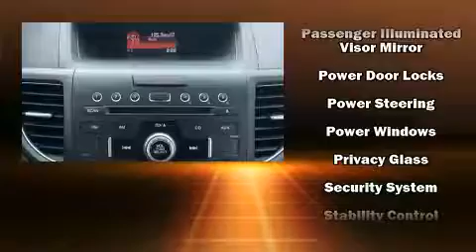2014 Honda CR-V EX in Dubuque, IA 52002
Richardson Honda
1475 J.F. Kennedy Rd

Get excited about the 2014 Honda CR-V. With just over 25,000 miles on the odometer, this 4 door sport utility vehicle prioritizes comfort, safety and convenience. It features an automatic transmission, all-wheel drive, and a 2.4 liter 4 cylinder engine. Honda prioritized practicality, efficiency, and style by including: 1-touch window functionality, speed sensitive wipers, a trip computer, air conditioning, power door mirrors, an overhead console, and more. For drivers who enjoy the natural environment, a power moon roof allows an infusion of fresh air. Audio features include a CD player with MP3 capability, steering wheel mounted audio controls, and 6 well positioned speakers. Passengers are protected by various safety and security features, including: head curtain airbags, front side impact airbags, traction control, brake assist, a panic alarm, and 4 wheel disc brakes with ABS. With electronic stability control supplementing mechanical systems, you'll maintain precise command of the roadway. This vehicle has achieved Certified Pre-Owned status, by passing Honda's comprehensive certification process, including an exhaustive 150-point inspection! We have a skilled and knowledgeable sales staff with many years of experience satisfying our customers needs. We'd be happy to answer any questions that you may have. Please don't hesitate to give us a call.